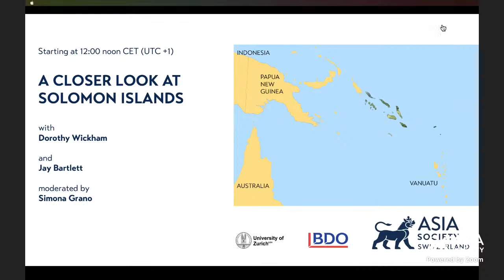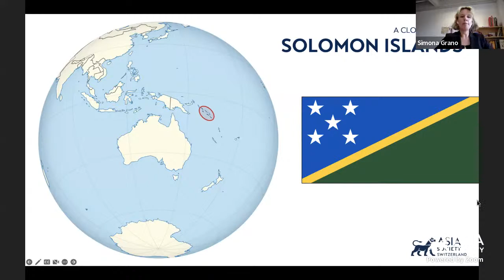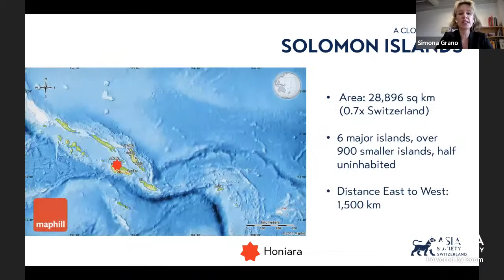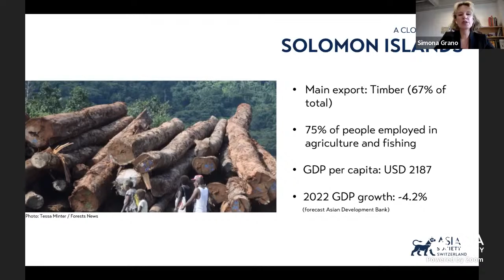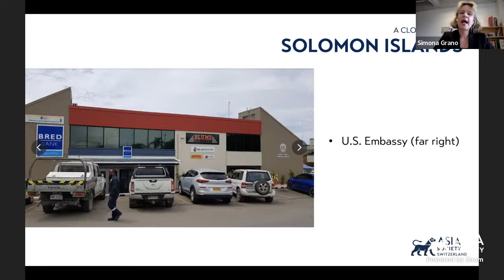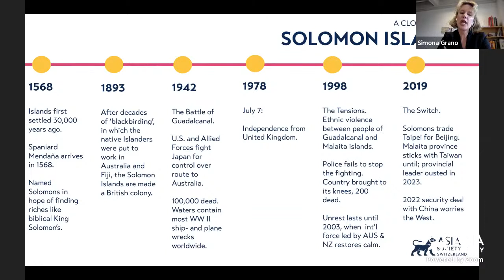A Closer Look at Solomon Islands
Join Asia Society Switzerland for “A Closer Look,” a series that sheds light on different Asian countries through the eyes of leading local voices. A Closer Look at Solomon Islands features the Pacific archipelago east of Papua New Guinea, which is being wooed by the world's big powers.

This episode brings insights from renowned local journalist Dorothy Wickham and leading entrepreneur Jay Bartlett. The conversation will be moderated by Simona Grano, senior lecturer at the University of Zurich.